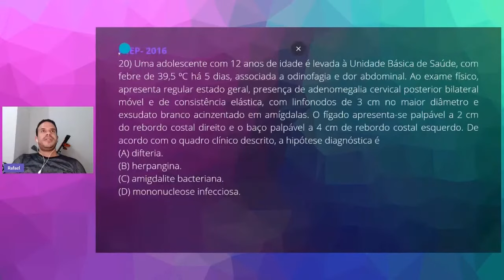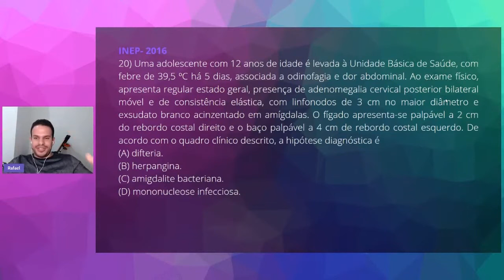QUESTÃO 20 - REVALIDA 2016